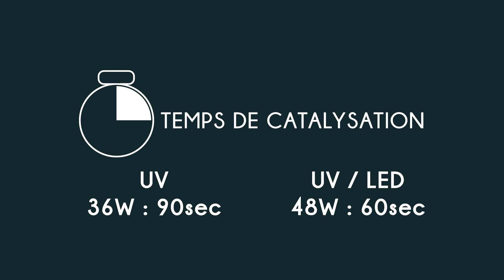Gel UV de couleur Bleu Pétrole | Gel UV professionnel idéal pour les prothésites ongulaires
Notre GelUVBleu Pétrole peut être utilisé en french, sur l'ongle entier ou encore pour la réalisation de vos décorations Nail Art les plus créatives

Ultra pigmenté, ce GelUVCouleur offre la texture parfaite pour travailler. Il n’y a d’ailleurs pas besoin de le mélanger avant application.

Que ce soit sur Gel UV, Résine Acrylique ou Acryl’gel, il ne se rétracte pas lors de la polymérisation et ne laisse pas de résidu collant.

Très couvrant et résistant aux chocs, il vous assure une brillance de longue durée.
Vous souhaitez encore plus de brillance ? Terminez votre pose avec le gel UV de finition Xtrem’gloss

Conseil Obsessio’Nails: pour une application facile et parfaite de notre GelUVNails, utilisez un pinceau plat

Contenance : 4.5g

Catalysation :
- sous lampe UV - 36W : 90 sec.
- sous lampe UV-LED - 48W : 60 sec.

- Tarifs professionnels disponibles
- Expédition dans les 48h
- Livraison : France métropolitaine, Corse, DOM-TOM, Belgique, Suisse et Espagne

Pourquoi faire confiance à Obsessio’Nails ?
- Marque Française
- Fabrication Européenne
- Un large choix de produits professionnels de haute qualité : gel UV, résine acrylique, acrylgel et vernis semi-permanent
- Des produits novateurs et des couleurs tendances
- Des produits conformes aux dernières normes européennes
- Une marque accessible et proche de ses clients

Obsessio'nails est également un centre de formation, à Strasbourg en Alsace, pour prothésistes ongulaires et techniciennes cils, que vous soyez débutante ou praticienne confirmée